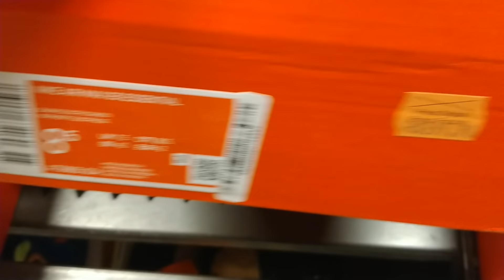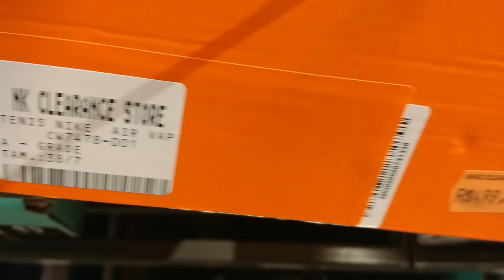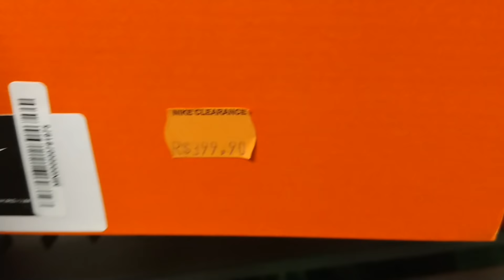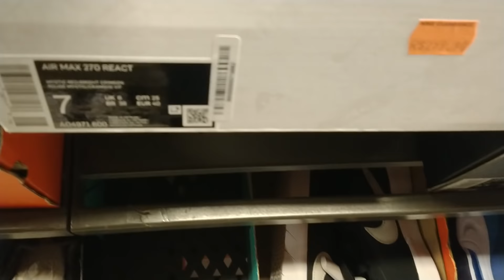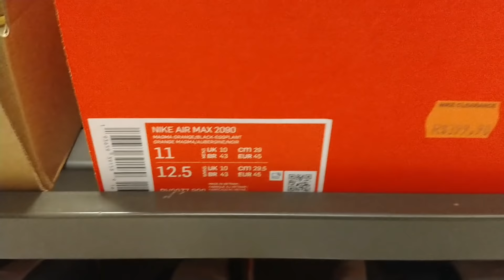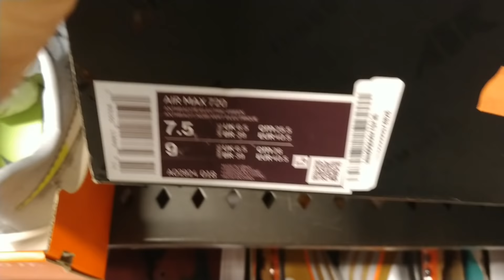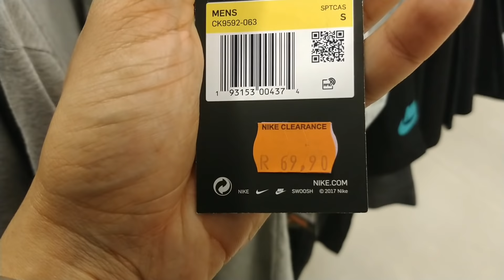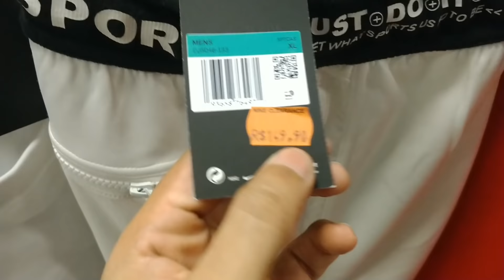OUTLET NIKE MUITO BARATO | SHOPPING NO CENTRO DE SP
Nesse vídeo eu fui na outlet da Nike do shopping light. Tem bastante tênis na promoção alguns Lançamentos 2020. Mostrei também algumas camisetas e mochilas. Bastante gente pede tênis barato e original então confira esse vídeo!

OUTLET NIKE
Shopping Light - Rua Coronel Xavier de Toledo 23 Lojas 23 a 27 e 42 - Centro Histórico de São Paulo, São Paulo, 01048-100